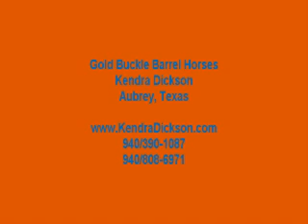BellaDonna - Barrel Horses For Sale at Gold Buckle Barrel Horses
Horse for sale please visit KendraDickson.com for more informaiton.
for more information.